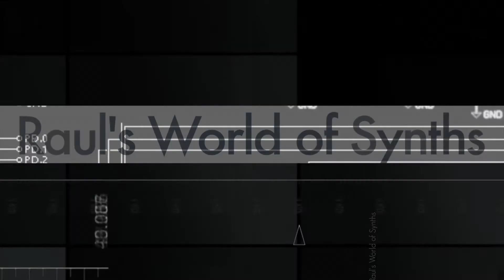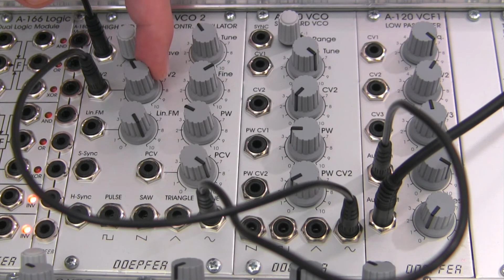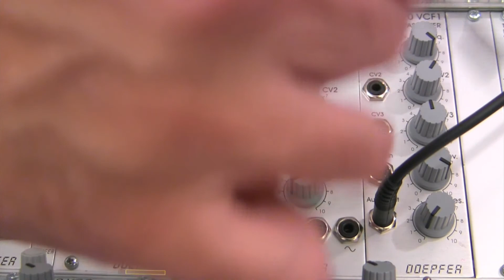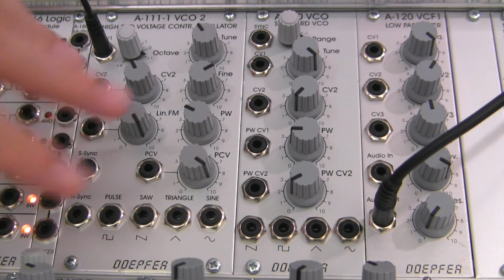Doepfer A111-1 High End VCO- Exponential FM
A short overview of the exponential FM features of the A111-1. A brief audio demonstration shows examples with low frequency and audio rate signals. Sound and Video by Raul Pena.